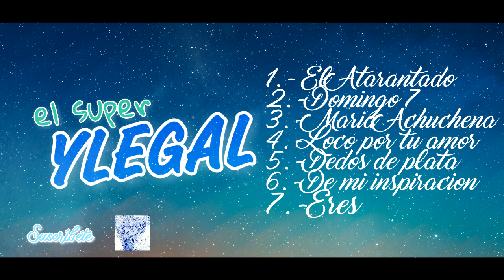El Super grupo Ylegal "Desde Chontla Veracruz" "Popurrí de Éxitos"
Jorge y el super grupo Ylegal "Desde Chontla Veracruz" "Popurrí de Éxitos"

Canciones:
00:00 El Atarantado
03:54 Domingo 7
07:11 María Achuchena
10:53 Loco por tu amor
15:23 Dedos de Plata
17:57 De mi inspiración
20:53 Eres

Hola, te habla tu amigo y servidor Kevin Mtz.

En este canal encontraras vídeos principalmente de agrupaciones de la Huasteca Veracruzana, Hidalguense y Potosina, con el género que los a caracterizado desde sus inicios, la cumbia regional.

Si quieres un vídeo en especial puedes pedirlo en los comentarios, y yo con gusto subiré tu canción.

Saludos cordiales por parte de tu amigo Kevin Mtz; no olvides suscribirte a este tu canal y compartirlo con los amigos de Chicontepec, Álamo, Pahuatlán, Huejutla, Juntas Chicas, Ixhuatlán de Madero y muchos lugares más...

Recuerda que esto es... La Música de las huastecas para bailar y gozar.